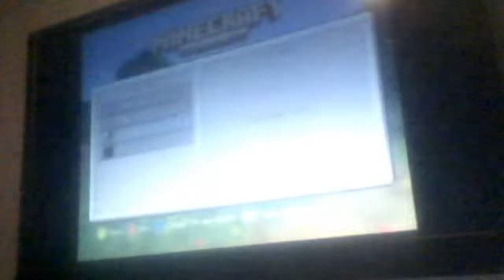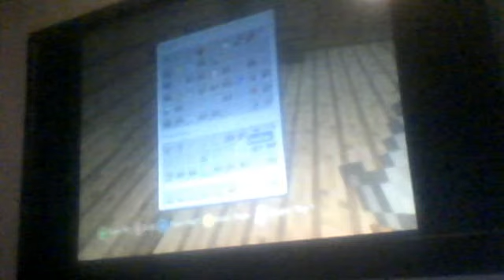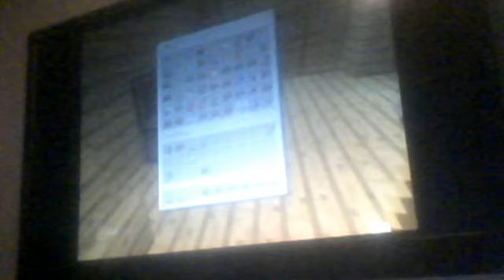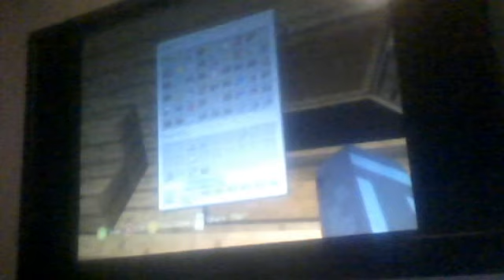Awesome Project episode 11 Everyone Make Some Room